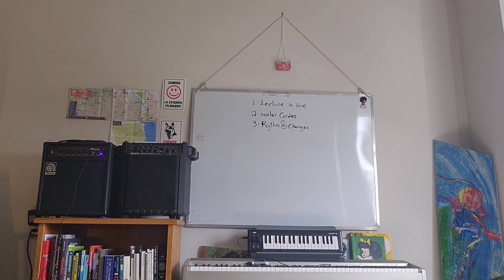Corgis en La bémol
Korgis Bass Korgis Bass Korgis Bass